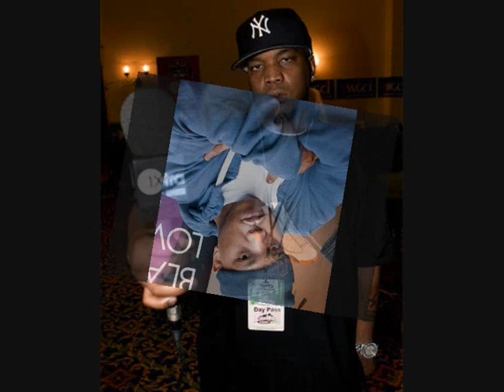Styles P ft 354 St Raw - Damage control